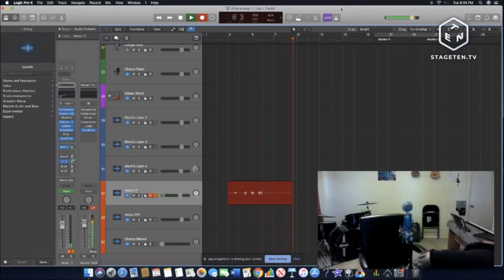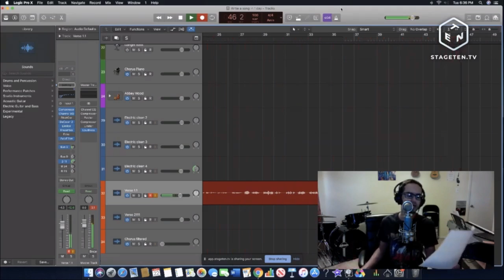Outcome -How To Write A Song In 1 Day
I attempted to write and record an original song during a live stream in a couple of hours. Here is the end result lol.

My official channel with original released music is as Robert Crown. This is the link to channel